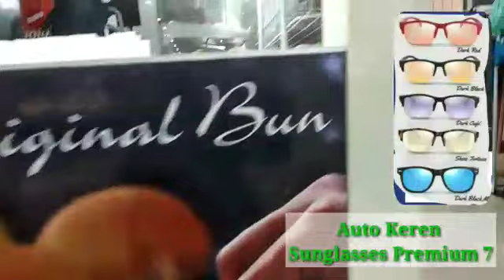BARU TAHU weekend dengan sanglases Premium 7 terasa nyaman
Happy weekend ya sahabatku semua

Semoga sore ceria dan selalu bahagia

Siapa yang pernah ke suka jalan jalan di Mall bersama keluarga, tentu semuanya pernah, apalagi kalo dampingin buah Hati Kita, menyenangkan keluarga ITU adalah sedekah

Pasti kalau ke Mall kita semua akan menikmati keindahan Dan berbagai huburan Serta shopping, tapi yang istimewa biasanya terik matahari kalo sore  dan paparan sinar UV bikin mata kamu perih dan pegal bahkan berair

Yu gunakan kacamata hitam dengan metode Vacuum Forming yang efektif banget melindungi mata dari bahaya negatif sinar UV. Kamu bisa tetap nyaman beraktivitas dimana aja,  tanpa perlu khawatir kesehatan mata terganggu